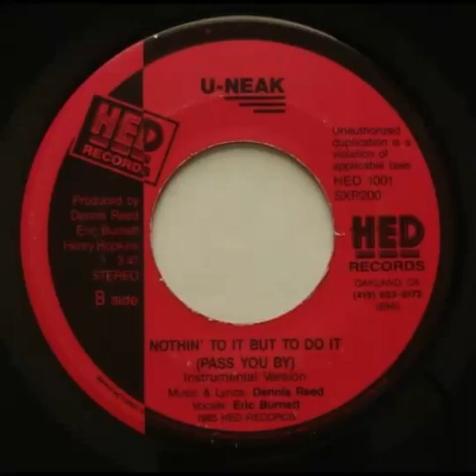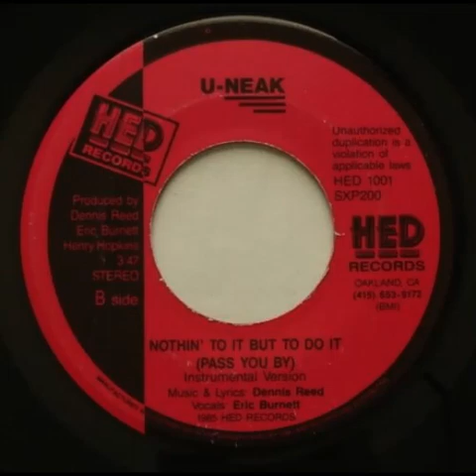U-Neak: Nothin' To It But To Do It (Pass You By) (Instrumental Version) -- Modern Soul/Boogie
1985. This is the B-side of a vocal A-side version of the same song.

Lyrics  & Music: Dennis Reed
Producer: Dennis Reed, Eric Burnett, Henry Hopkins